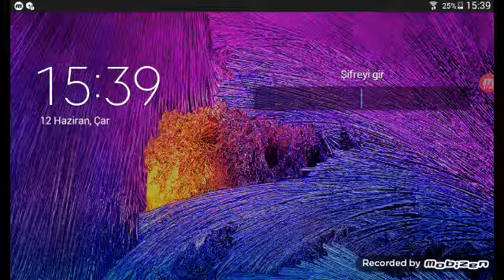Sped Similoutor x oynadım